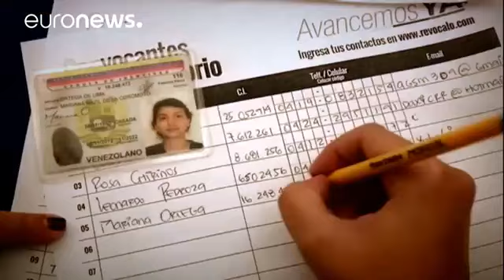Krise in Venezuela Referendum gegen Maduro erst 2017